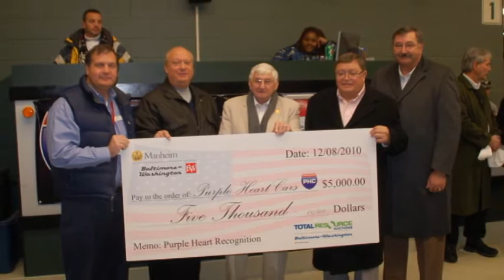Why Donate to Purple Heart Cars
This video explains why and how to donate your car to Purple Heart Cars and what happens to your donation.